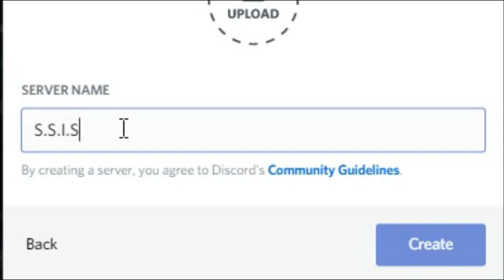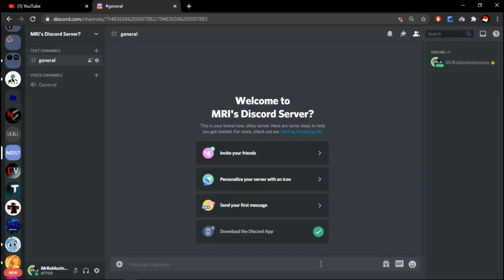NewDscrd.server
New Year. New Server. New Story